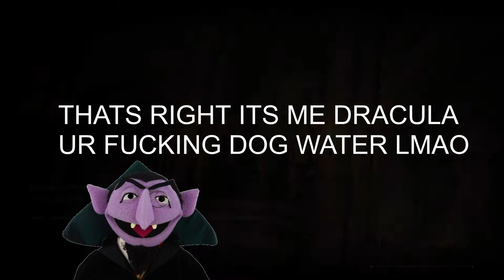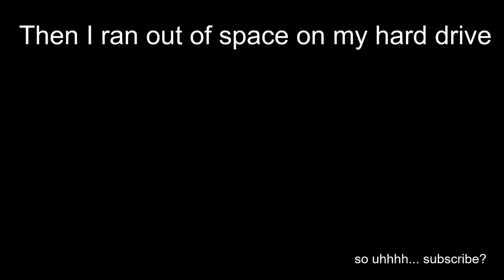Can a neanderthal get the Elden Ring?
Funny dark souls game where you die and totally don't have an aneurysm
Planning to upload another episode